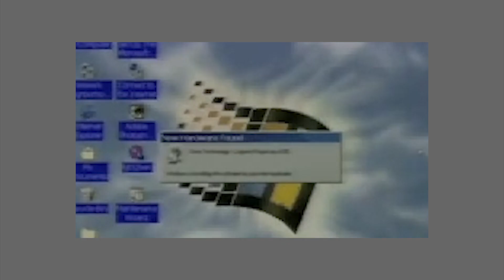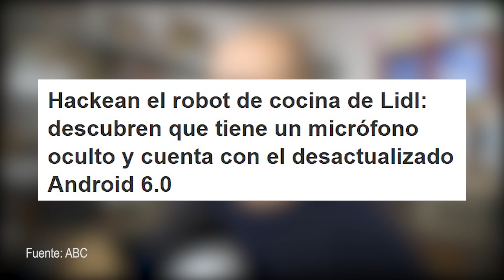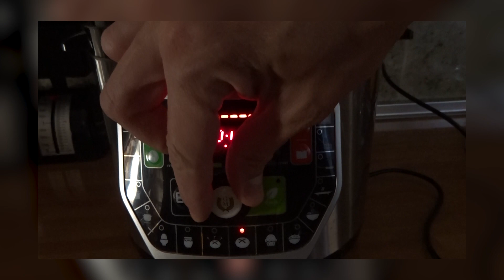💥 Hackean datos de la NASA y el ROBOT DE COCINA ¿ESPÍA? | La red de Mario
Han hackeado la NASA por causa de una Raspberry Pi ¡fíjate pi!. Han robado datos usando la técnica Amenaza persistente avanzada.

Por otro lado, el robot de cocina de Lidl usa Android 6.0 (ya antuiguo) y tiene un micrófono oculto. Oy, oy, oy.

De todas estas cosas me entero y vengo para contarlas en formato audiovisual.

¿Tienes algún cacharro de cocina conectado al Internet de las Cosas? ¿Te ha dado algún sustíbiri alguna vez? Déjame un comentario, que me quiero enterar.

📰 FUENTES:

- Hackean el Laboratorio de Propulsión a Reacción de la NASA por culpa de una Raspberry Pi

- Hackean el robot de cocina de Lidl: descubren que tiene un micrófono oculto y cuenta con el desactualizado Android 6.0